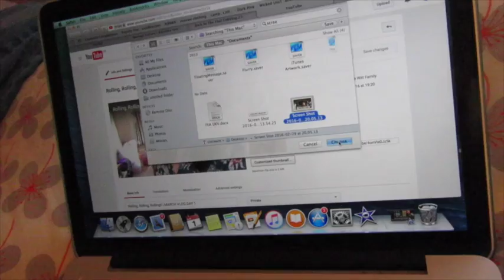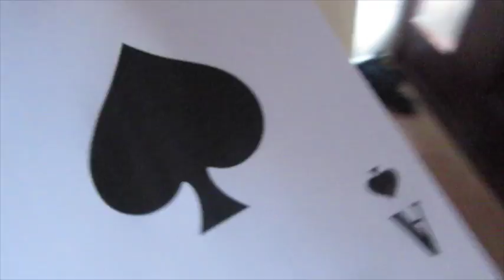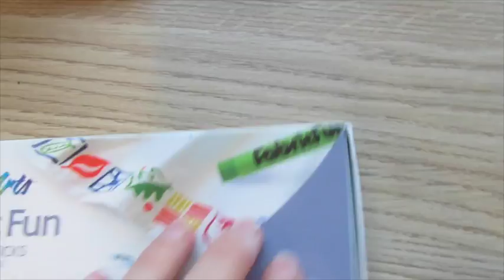Wrestling Sheep! | MARCH VLOG DAY 2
Today me and Violet headed to Bournemouth Oceanarium to meet my friend Sophie, i made Alisters costume and Graham had to wrestle a sheep which was poorly.